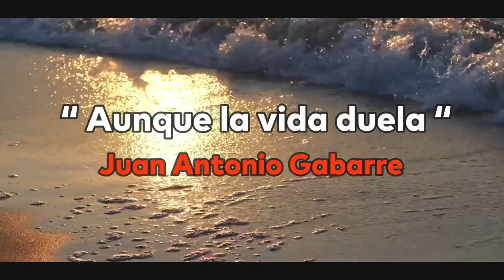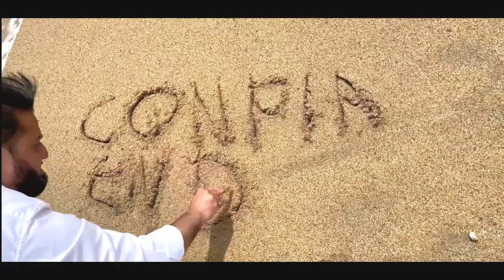AUNQUE LA VIDA DUELA - Juan Antonio Gabarre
Título: Aunque la vida duela
Interprete y Autor: Juan Antonio Gabarre

Una canción que habla de dolor, pero también de esperanza y fé una canción que no te dejará indiferente.
Compuesta por el pastor y cantante Juan Antonio gabarre desde una experiencia personal.
Dedicada a todos los que han tenido que despedir algún ser querido y a todos aquellos que terminaron su carrera en cristo Jesús y nos esperan en los cielos.

Un Abrazo lleno de bendiciones para todos.